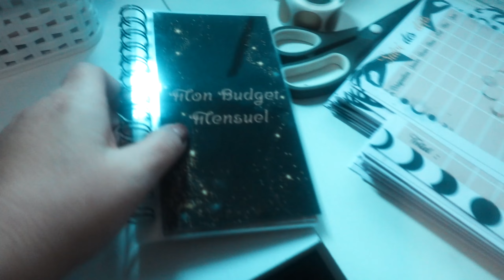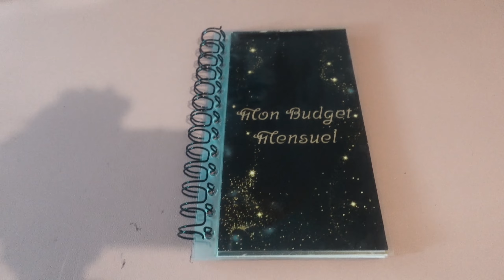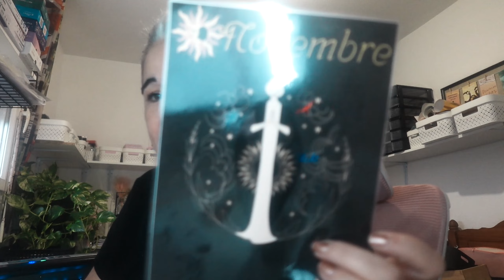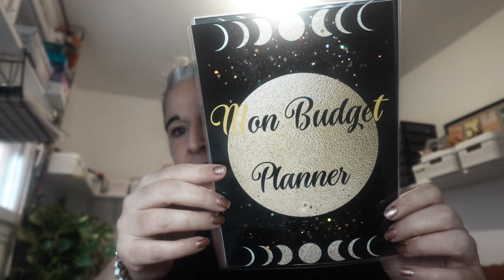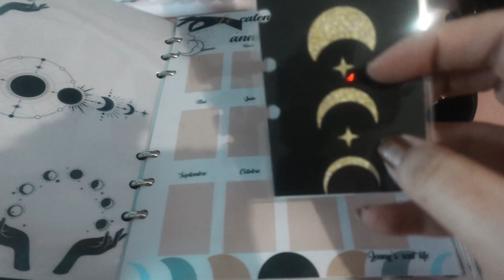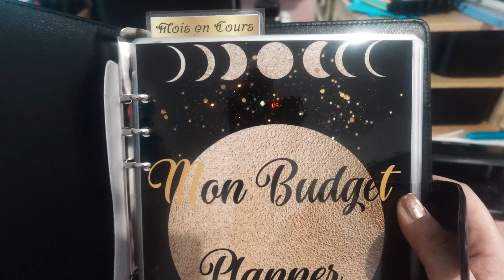Daily vlog 9 : Entre lecture, nouvelle collection et stock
Bonjour à toutes et à tous et bienvenue dans cette nouvelle vidéo vlogs dans laquelle nous allons passer la journée ensemble, nous allors faire du ménage, des créations, des retourdecourses , de la lecture , enfin bref toutes ces choses qui font mon quotidien, j'espère que cette vidéo vous plaira si c'est le cas pensez à la liker, la commenter et pourquoi pas vous abonner ;)

weward : JENN-y5+ws

jow : mfbc95